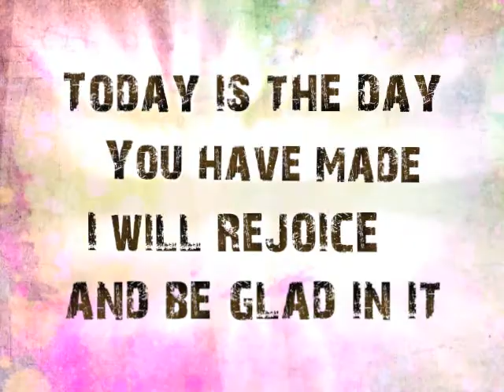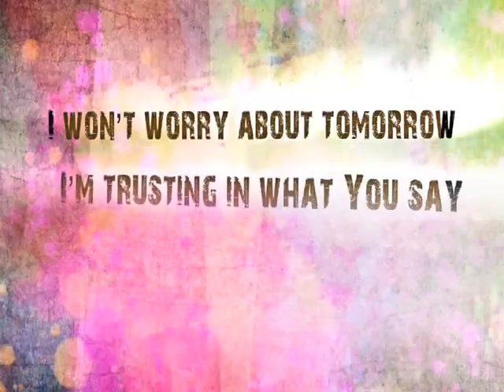TODAY IS THE DAY!!!